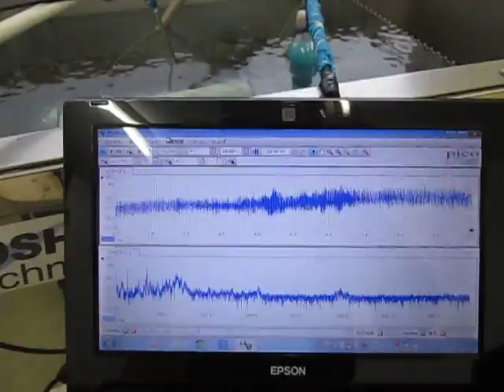超音波テスター Ultrasonic tester